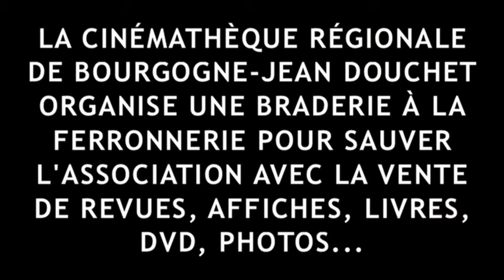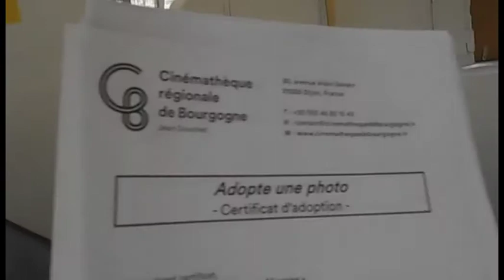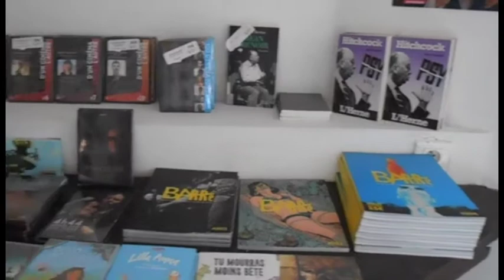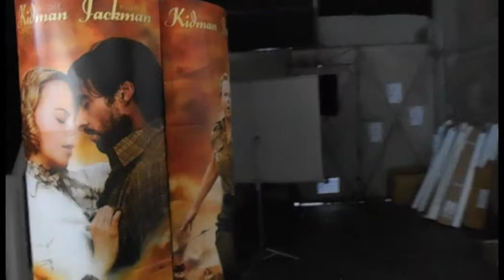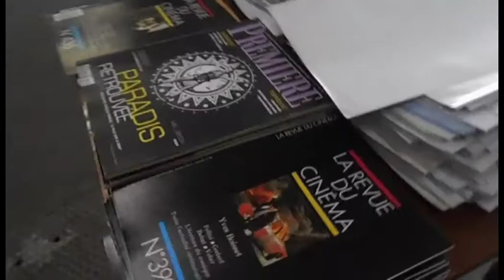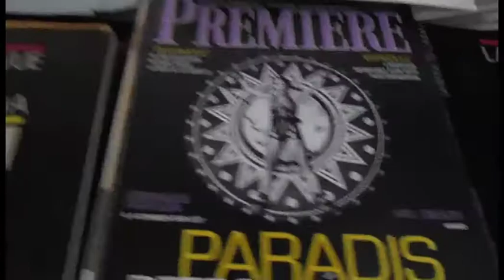La Cinémathèque de Bourgogne à la Ferronnerie à Dijon par Gérard Courant.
Un extrait du film "Print-Temps", un "Carnet filmé de Gérard Courant tourné le 10 avril 2017 à Dijon (Bourgogne, France).
Cette séquence est une rencontre avec Sylvain Vereycken, le président de la Cinémathèque Régionale de Bourgogne-Jean Douchet. Sylvain Vereycken est filmé à la Ferronnerie, où la cinémathèque a organisé une braderie pour aider l’association avec la vente de revues, affiches, livres, DVD et photos de films.